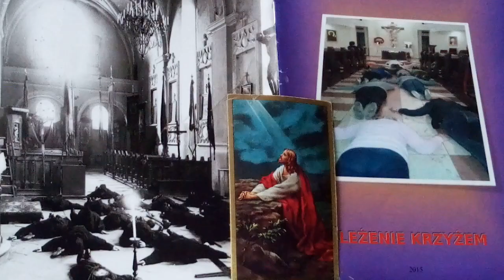,, Doskonałość chrześcijańska " odc.1 czyta Iwonna Teresa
,,Doskonałość chrześcijańska"
Według X. Rodrygueza

Cnoty chrześcijańskie

Wolny przekład z francuskiego

Warszawa
W Drukarni Franciszka Czerwińskiego
Ul. Nowy Świat No 36
                1896

Dział l - o zacności i potrzebie pokory

Rozdz.1 - Chrystus Pan jest Mistrzem pokory
Rozdz. 2 - Przed Chrystusem nie była znana pokora na ziemi.
Rozdz.3 - Bez pokory ani jednego kroku na drodze doskonałości uczynić nie można.

Jeśli usłyszane treści trafiły do twego serca i chcesz aby inni dowiedzieli się o nich, uprzejmie proszę :

2) łapkę w górę.

3) aby dostać ode mnie 💟, wystarczy tylko napisać komentarz.
                 Dziękuję